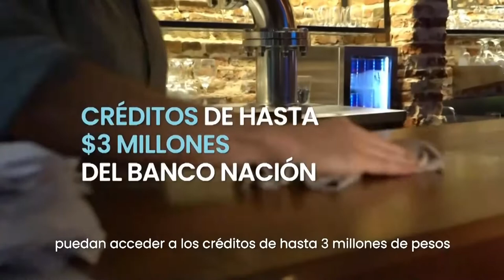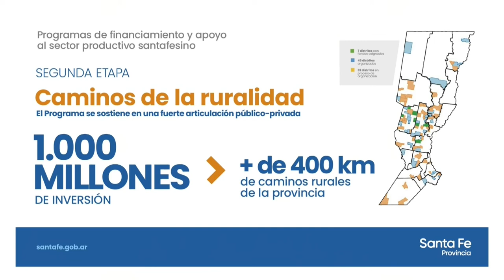PEROTTI: “ESTAMOS CONVENCIDOS DE QUE SANTA FE SERÁ EL CORAZÓN PRODUCTIVO DE LA ARGENTINA”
El gobernador encabezó este jueves la presentación de nuevas líneas de financiamiento y fondos de garantías para pymes junto al secretario de la Pequeña y Mediana Empresa y los Emprendedores de la Nación, Guillermo Merediz.